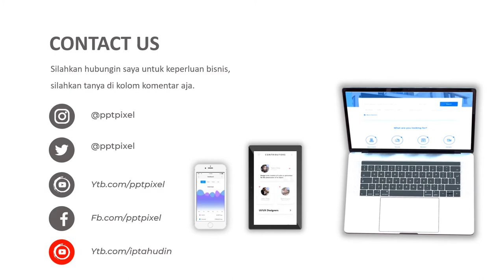Agen Video Animasi Produk Baby Shop, Toko Anak anak, Perlengkapan Bayi, Makanan Bayi, Mainan Bayi